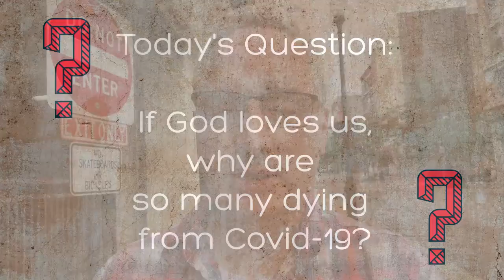Message: "Why, God? Pt. 1 (Aug. 2, 2020)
In part one of our new message series "Why God? Asking the Big Questions of Our Time" We invite several in-house theologians to respond to the question "If God loves us, why are so many dying of Covid-1'?"